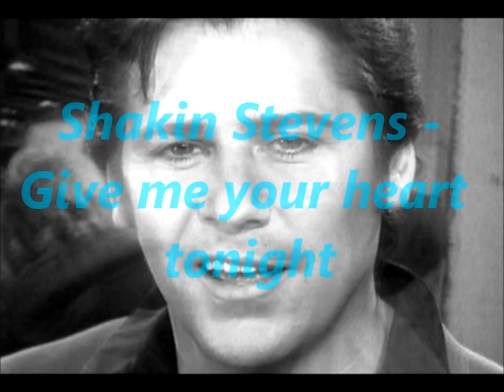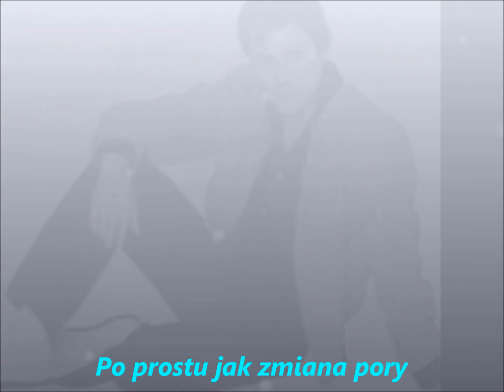Shakin Stevens-Give me your heart tonight